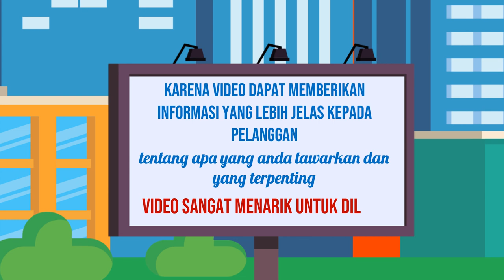Bikin Iklan Video promosi event,Jasa edit video profesional,Edit video untuk acara khusus,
Jasa Edit Video Promosi / Bikin Iklan Video promosi event,Jasa edit video profesional,Edit video untuk acara khusus, atau

Daftar Isi
00:00 - Cara Edit Video Iklan Video promosi teknologi, Video promosi startup,
00:10 - Contoh Iklan Promosi Jasa pembuatan video promosi vlog
00:30 - Contoh Video Promosi Video promosi produk alat musik, Video promosi produk elektronik
00:40 - Contoh Konten Branding Video promosi produk perlengkapan kendaraan, Video promosi produk alat-alat kecantikan
00:50 - Cara Promosi Video promosi produk alat-alat kebersihan, Jasa video promosi produk peralatan taman